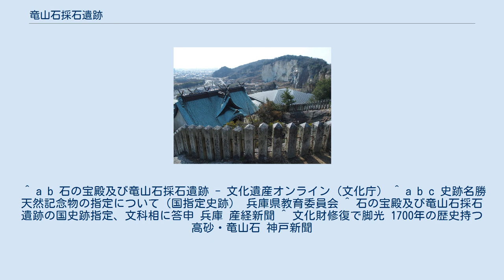竜山石採石遺跡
石の宝殿及び竜山石採石遺跡 竜山石採石遺跡（たつやまいし さいせきいせき）は、兵庫県高砂市にある遺跡。
 古墳時代から現代に至るまでの約1700年間、市内で産出されている石材・竜山石（たつやまいし）を採石した形跡がみられる、総面積67万平方メートル、162か所におよぶ遺構である。
このうち、竜山（たつやま）と宝殿山（ほうでんやま）にまたがる約11万平方メートル、31か所については、2014年（平成26年）10月6日に、「石の宝殿及び竜山石採石遺跡（いしのほうでん および たつやまいしさいせきいせき）」として、他の史跡群とともに国の史跡に一括指定された。
古代以前の採石遺跡としては、初の国指定の史跡である。
 竜山石は、加古川下流右岸に産する流紋岩質溶結凝灰岩の石材上の呼称。
約1億年前の白亜紀後期の火山活動によって噴出した火砕流が厚く堆積したものであり、石材としては、加工に適した強度と粘りを有する。
 採石場の近くを流れる法華山谷川（洗川）からの舟運で西日本各地に運ばれ、時代を問わず建築物や石仏等に利用された。
古墳時代中後期の大仙陵古墳（仁徳天皇陵）石棺、長持形石棺・家形石棺、奈良時代の平城宮および恭仁宮の礎石、近現代では皇居吹上御苑御所、国会議事堂のほか、旧造幣寮貨幣鋳造所、旧住友銀行大阪本店ビル（現・住友ビルディング）、名古屋市公会堂の外壁が知られる。
 文化財修復用の石材としても利用される。
姫路城の石垣、鳥取藩主池田家墓所の玉垣、山本能楽堂などが知られる。
 ^ a b 石の宝殿及び竜山石採石遺跡 - 文化遺産オンライン（文化庁） ^ a b c 史跡名勝天然記念物の指定について（国指定史跡） 兵庫県教育委員会 ^ 石の宝殿及び竜山石採石遺跡の国史跡指定、文科相に答申 兵庫 産経新聞 ^ 文化財修復で脚光 1700年の歴史持つ高砂・竜山石 神戸新聞